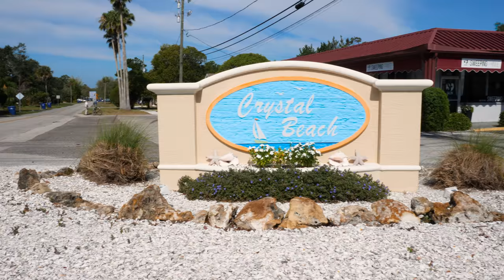"Live & Play" Palm Harbor, FL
Live and Play in beautiful Palm Harbor, Florida.  Our community has water access, beach access nearby, premier golf courses, excellent dining, beautiful homes, and fun exercise trails.